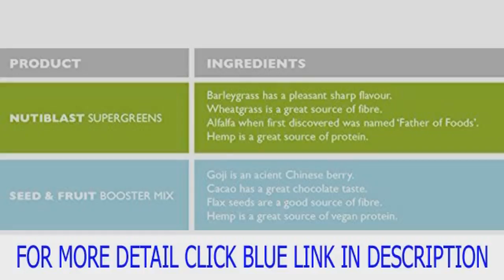Nutriblast Supergreens and Seed & Fruit Booster Mix (2 Pack Bundle) Top Goods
Nutriblast Supergreens and Seed & Fruit Booster Mix (2 Pack Bundle) top list

Nutriblast Supergreens and Seed & Fruit Booster Mix (2 Pack Bundle) are unique blends of 8 quality, 100% organic foods and seeds and fruit. Supergreens features Barley Grass which has a pleasant sharp flavour, Wheatgrass, a great source of fibre. Alfalfa when first discovered was named 'father of all foods' and Hemp, a great source of vegan protein. Seed & Fruit contains Goji, an ancient Chinese berry, Cacao for a chocolate taste and more Hemp. Just add 2 tsp of Seed & Fruit or 2.5 tsp of Superboost to your daily Nutriblast or smoothie for an even more nutritious and delicious drink!
A unique 4 in 1 blend of quality 100% Organic Foods and Seeds and Fruit to boost your health. * Supergreens contains Barley Grass, Wheatgrass, Alfalfa and Hemp. Seed & Fruit Booster Mix contains Goji, Cacao, Hemp and Maca. * Gluten free and suitable for vegetarians and vegans. * 30 servings per bag / 170g in a pouch. * Just add to your daily Nutriblast or smoothie for a more nutritious and delicious drink.